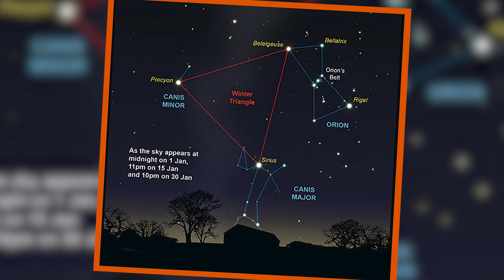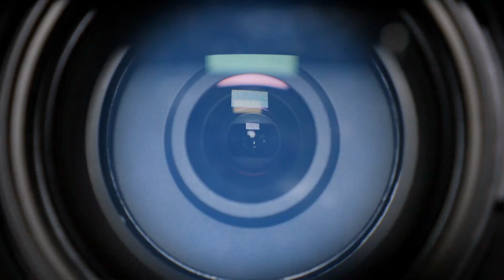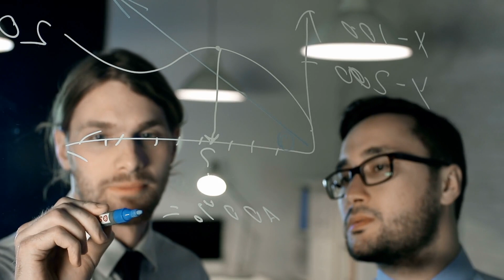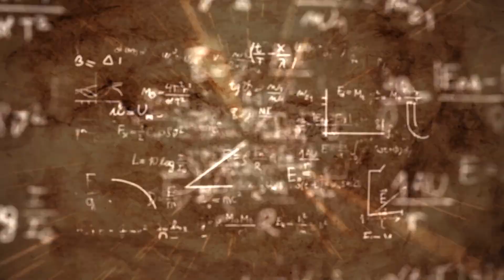Șeful NASA Tocmai a Făcut un Anunț Neașteptat Despre Explozia Stelei Betelgeuse!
Cu câțiva ani în urmă, când NASA a observat o lumină slabă în spațiul cosmic, aceasta s-a dovedit a fi o veste uriașă. Toată lumea vorbea despre acest lucru și nimeni nu știa cu adevărat ce înseamnă cu adevărat această atenuare în spațiul cosmic. Ea venea de la o stea uriașă, ceea ce era de fapt foarte alarmant.
Unii oameni au considerat chiar că este opera unor extratereștrii și au spus că această întunecare este a navei lor spațiale. Cu toate acestea, toate aceste speculații au fost puse pe tapet atunci când NASA a anunțat, în cele din urmă, că întunecarea a fost cauzată de o explozie Beltelguese.

Daca doresti sa ma sustii in toate proiectele, ai aici un link !

AVEM CANAL DE DISCORD .